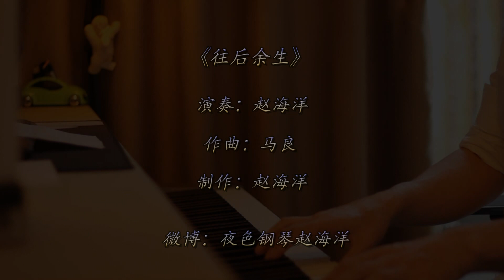马良 - 往后余生 For The Rest of My Life | 夜色钢琴曲 Night Piano Cover